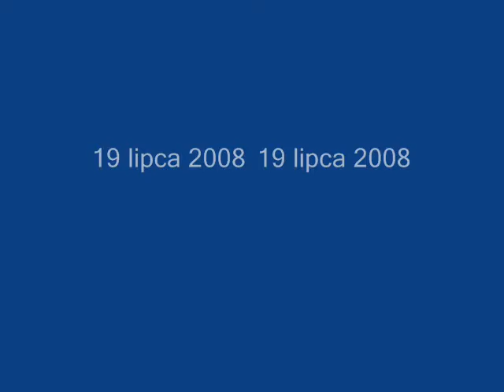Dance Sensation III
Dance Sensation - Bałtów 2008.